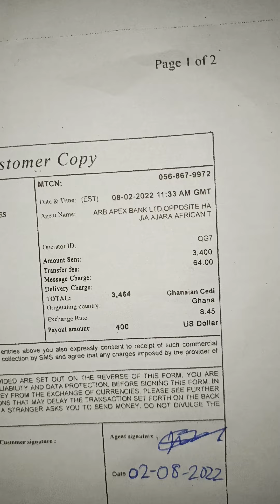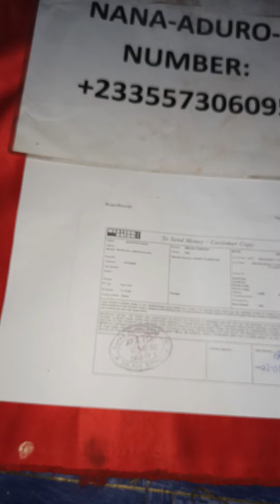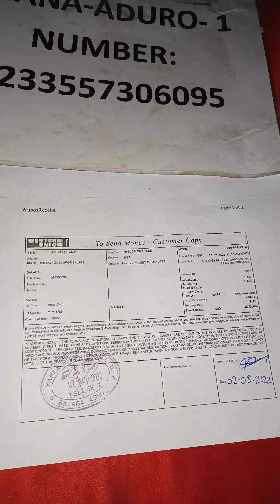I have send his money back to him because his money cannot buy items for the instant money work